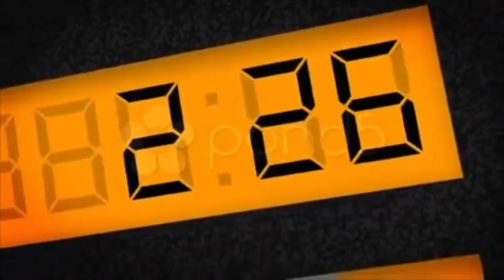STORY TIME: REMEMBERING MY DAD TAKING ME ON A RECRUITING VISIT